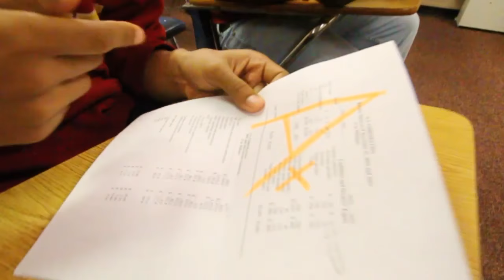Morgan Screws for The 88th Miss Tuskegee University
Operation: Ignite the Tiger is a mission that empowers all of us to embody the qualities of a tiger and to be fearless in the pursuit of our dreams!